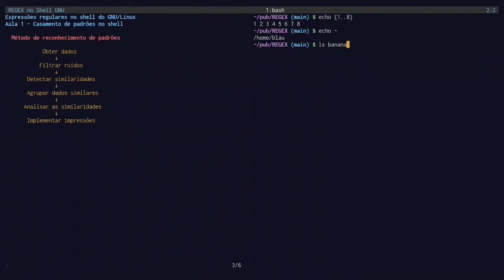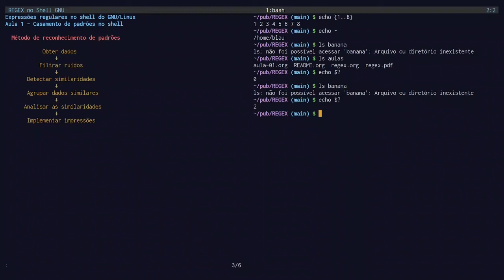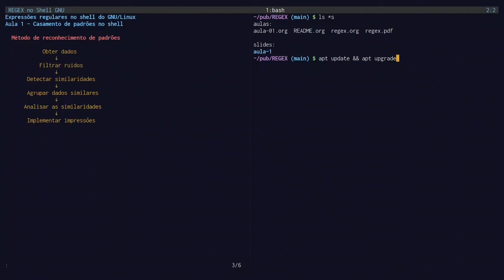Casamento de padrões no shell do GNU/Linux (corte #2) - Curingas + revisão do shell